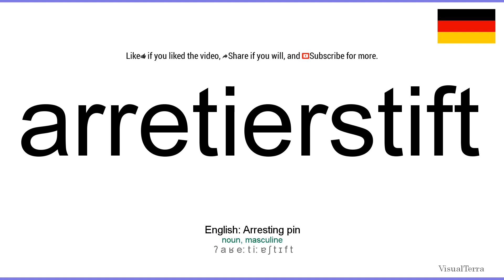How to pronounce: Arretierstift (German)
How to pronounce arretierstift in german
Wie arretierstift ausgesprochen Deutsch
Die deutsch aussprache von dem wort arretierstift.
Cómo pronunciar arretierstift en aleman
Comment prononcer arretierstift en allemand
Come pronunciare arretierstift in tedesco